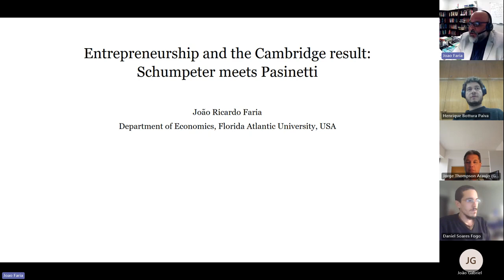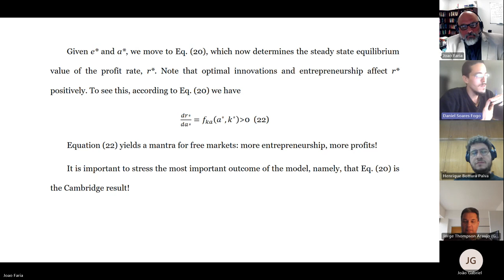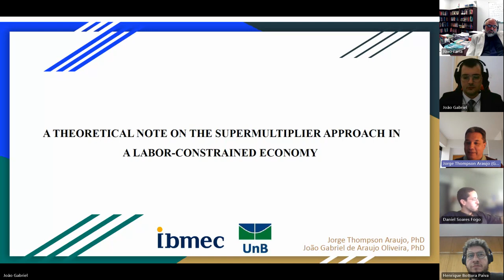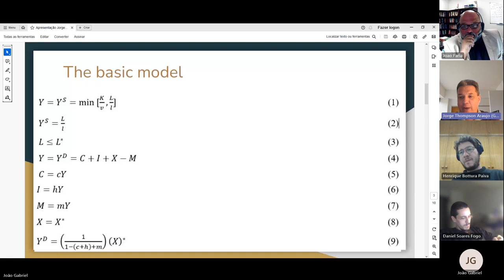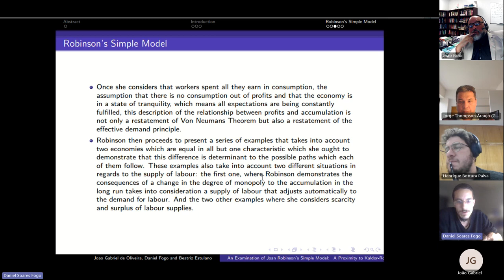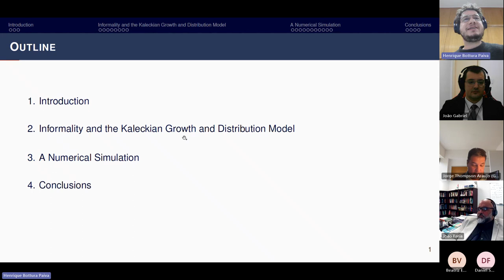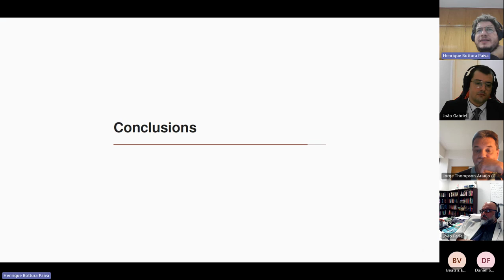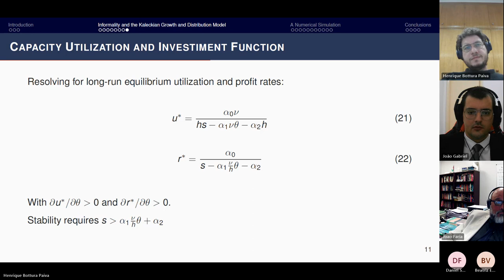Section 1 - WORKSHOP IN HONOR OF EMERITUS PROFESSOR JOANILIO RODOLPHO TEIXEIRA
Presentation of the following papers:

“Entrepreneurship and the Cambridge result: Schumpeter meets Pasinetti” - João Ricardo Faria (Florida Atlantic University)

“Growth and income distribution in Kaldor-Pasinetti models: neoclassical aspects and the issue of micro-foundations” - Renato Nozaki Sugahara (State University of Londrina); Joanna Georgios Alexopoulos (State University of Londrina)

“A Theoretical Note on the Supermultiplier Approach in a Labor-Constrained Economy” - Jorge Thompson Araujo (Consultant, the World Bank); João Gabriel de Araujo Oliveira (Brazilian Institute of Capital Market, and University of Brasilia)

“An Examination of Joan Robinson's Simple Model: A Proximity to Kaldor-Robinson’s Cambridge Theorem” - João Gabriel de Araujo Oliveira (Brazilian Institute of Capital Market, and University of Brasilia); Daniel Soares Fogo (University of Brasilia; Institute for Applied Economic Research); Beatriz Estulano Vieira (University of Brasilia; Institute for Applied Economic Research)

“Informal Economy's Contribution to the Middle-Income Trap: A Kaleckian Approach” - Henrique Bottura Paiva (University of Brasilia)